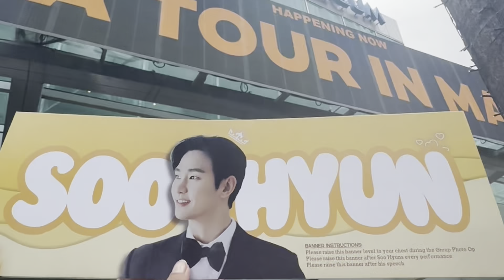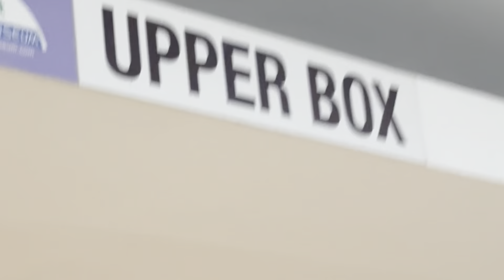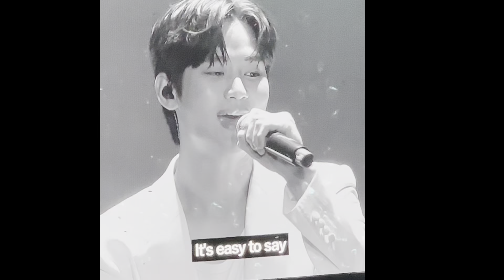Kim Soo Hyun - Asia Tour 2024 in Manila